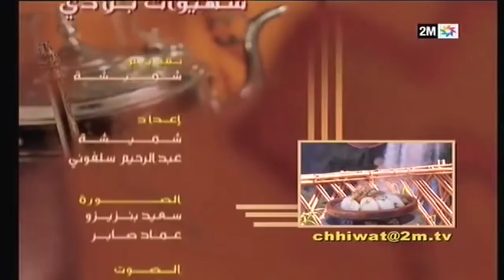idées recette rapide et facile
Bonjour,je viens de parcourir votre blog,j'ai beaucoup aimé. Et tous ces plats ,vous en avez des recettes ! bonne journée la recette que j'ai ne me satisfait pas ,je suis très preneuse !! merci par avance
 j'ais déjà traité un site comme ca